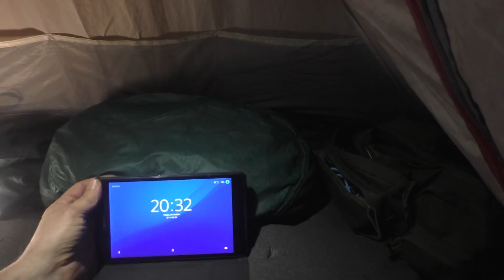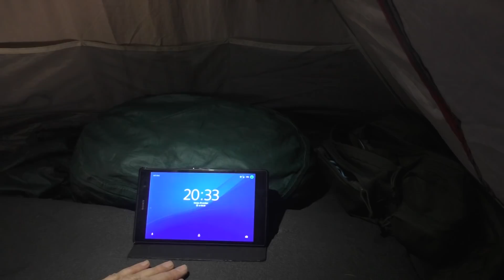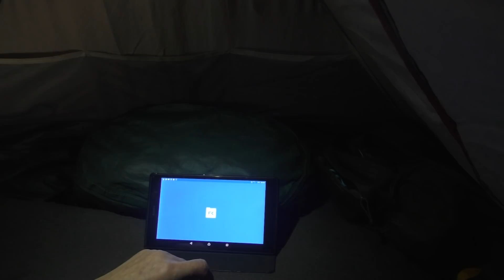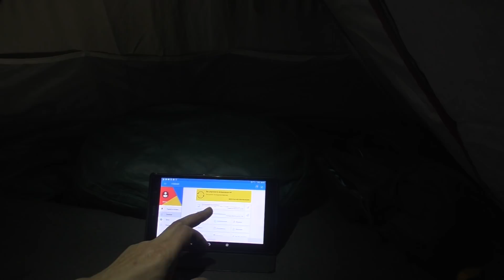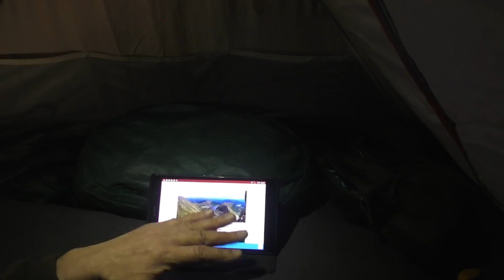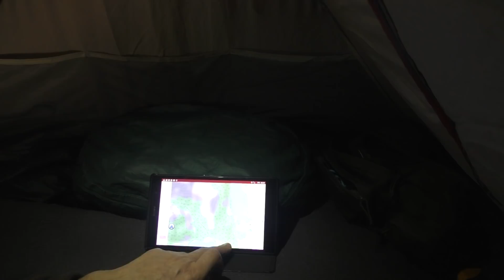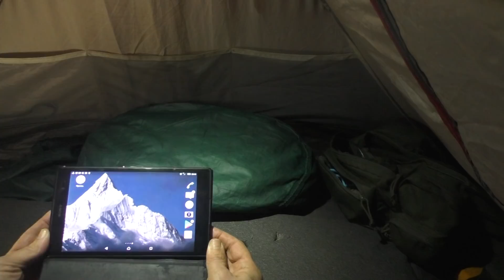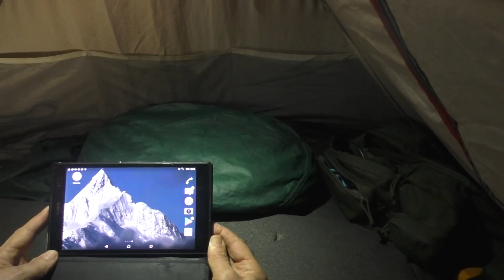Мой навигационный планшет и солнечная панель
Меня давно просили рассказать о моих электронных спецсредствах. В частности о моем навигационном планшете и солнечной батарее. Выполняю обещанное...